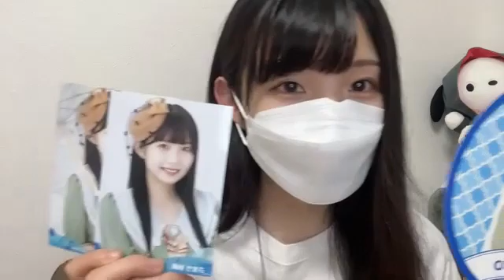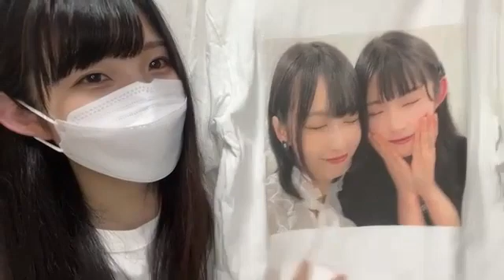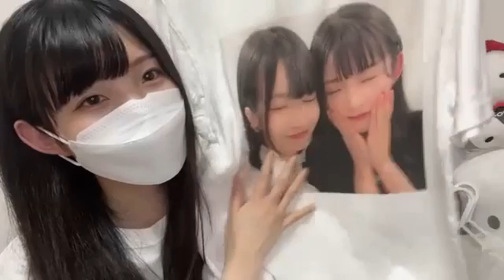尾崎世里花(STU48 2期生)2022年6月24日SHOWROOM